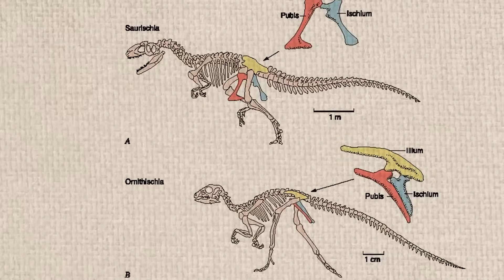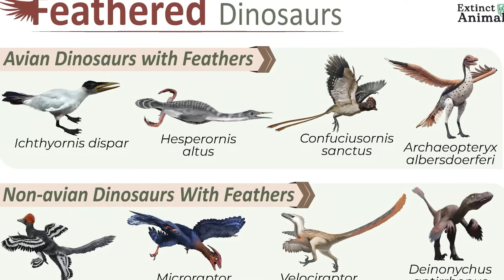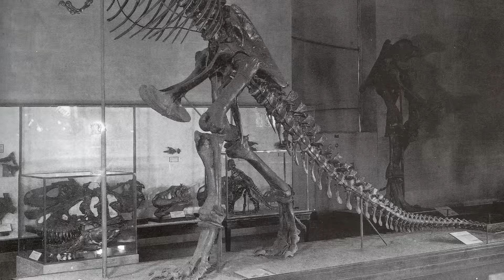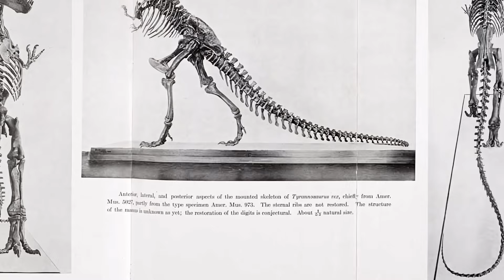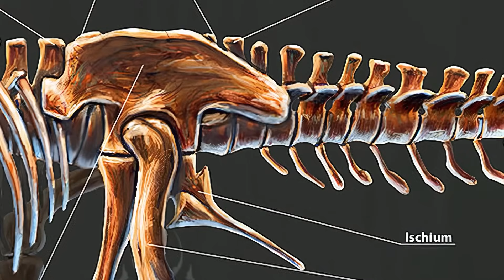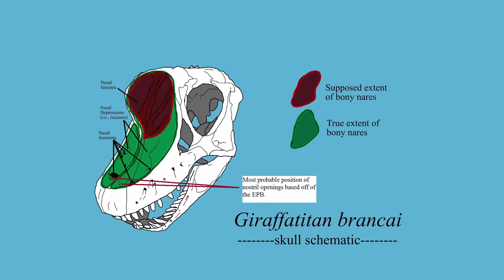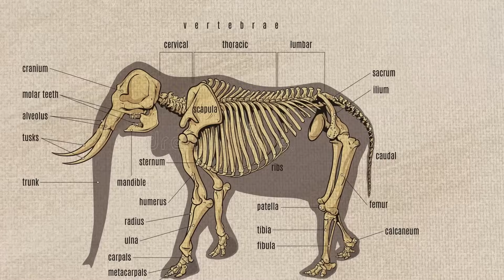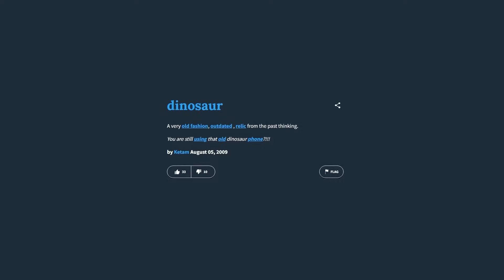20 Dinosaur Myths You Still Think Are True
20 Dinosaur Lies YOU STILL Believe Today

Chapters:

INTRO
00:00:15  -  SECTION 1: FUNDAMENTAL IDENTITY MYTHS
00:01:52  -  SECTION 2: APPEARANCE MYTHS
00:03:57  -  SECTION 3: POSTURE & MOVEMENT MYTHS
00:05:57  -   SECTION 4: T-REX SPECIFIC MYTHS
00:08:47  -  SECTION 5: MORE T-REX & MOVEMENT MYTHS
00:09:44  -   SECTION 6: SPECIFIC DINOSAUR MYTHS
00:11:43  -   SECTION 7: HABITAT & LIFESTYLE MYTHS
00:14:01  -  SECTION 8: INTELLIGENCE & BEHAVIOR MYTHS
00:16:10  -  SECTION 9: ODD ANATOMICAL MYTHS
00:17:25  -  SECTION 10: EXTINCTION & LEGACY MYTHS